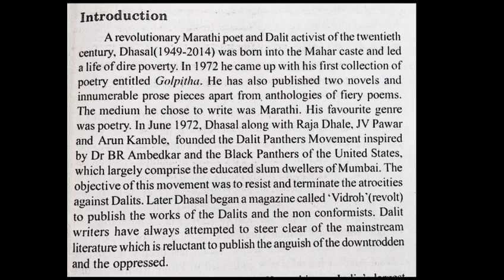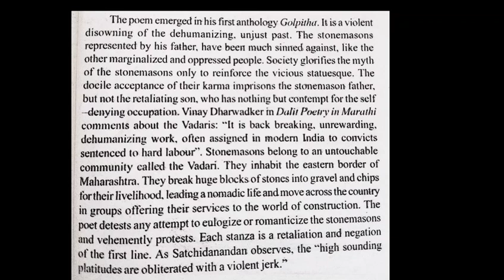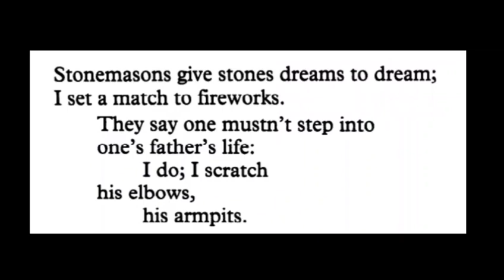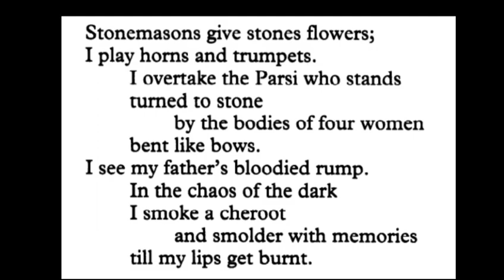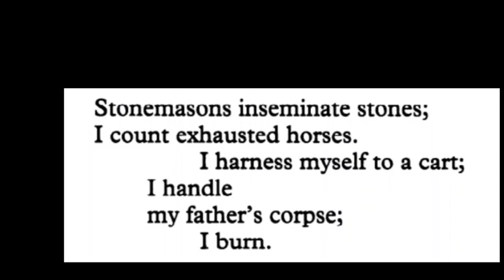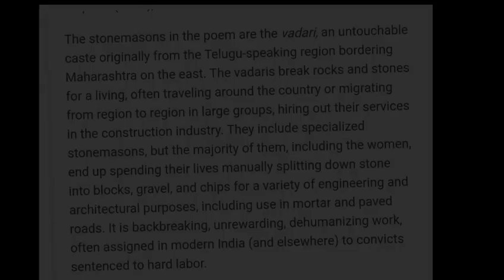Calicut University | BA English Core | Appreciating Poetry | Stonemasons, My Father and Me